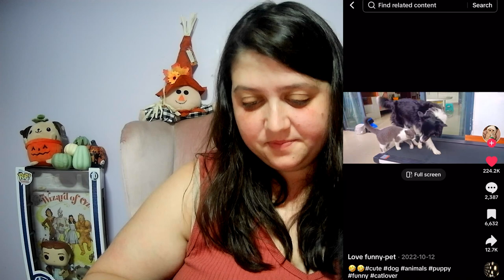Reacting to Hilarious Dog Bloopers That Will Brighten Your Day [2024]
Get ready to laugh out loud with our compilation of Hilarious Dog Bloopers that are guaranteed to brighten your day! 🐶✨ From clumsy pups to silly antics, these adorable furry friends will have you in stitches. Whether they're chasing their tails, misjudging jumps, or getting into all sorts of funny situations, each blooper is a reminder of the joy and laughter dogs bring into our lives.

In this video, you’ll see a variety of breeds showcasing their quirky personalities and hilarious mishaps. Perfect for dog lovers and anyone in need of a good laugh, these bloopers are sure to lift your spirits. Don’t forget to share the joy and tag your fellow dog enthusiasts!

👉 Watch till the end for the ultimate blooper moment that you won't want to miss!

So sit back, relax, and enjoy these delightful dog moments that are bound to make your day brighter! 🐾❤️